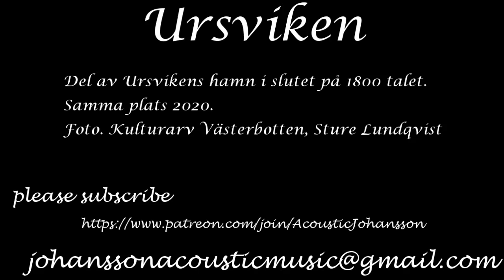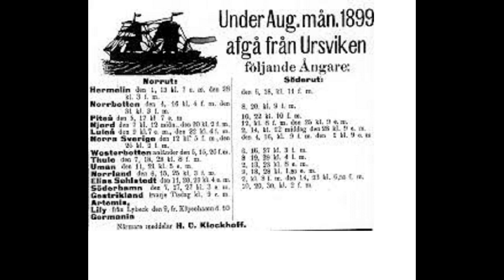Ursviken - Då och Nu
Ursviken

Change can happen overnight but it can also be a slow gradual process over time. Here are a few pics from Ursviken, Sweden where I grew up. Ursviken was named Skellefteå’s official port in 1849. When I was a kid there were still Oldtimers who would tell stories about life around the port back in the day. I thought those often vivid recapitulations were among the most fascinating stories I could think of. In a way I still do.
Riobacken österut utefter gamla Skelleftehamnsvägen mitten på 1950-talet och 2020.
Foto. Sture Lundqvist,Kulturarv Västerbotten

Riobacken västerut utefter gamla Skelleftehamnsvägen 2020 och mitten på 1950-talet.

Del av Ursvikens hamn i slutet på 1800 talet. Samma plats 2020

Sound track: Crossing the Cumberland by WS Monroe
Performed by
Butch Robins - banjo
Mike Compton - mandolin
Jan Johansson - guitar